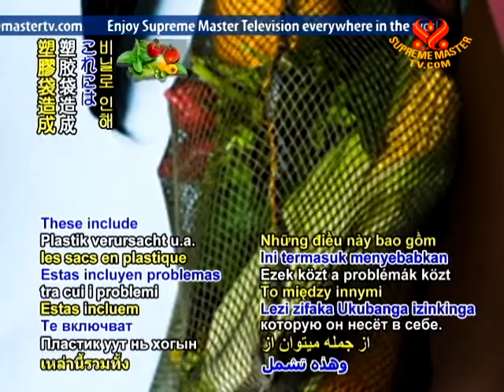An area of New South Wales, Australia advocates becoming plastic bag free.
In environmental news, an area of New South Wales, Australia advocates becoming plastic bag-free. The Bellingen Shire Council has issued its support of the local Environmental Youth Experience's campaign to reduce the use of plastic in the area. The Council's sustainability officer, Mr. Nic Denshire, said that they would like the coast to be plastic-free to overcome the threats to the environment which it poses. These include causing problems in recycling bins, blocking grates and pits which can lead to flooding, and adding to the refuse in waterways.

A big green thumbs up, Environmental Youth Experience, on your eco efforts. Also, many thanks, Bellingen Shire Council, for your encouragement. May all join to help return our precious Earth to her pristine state.